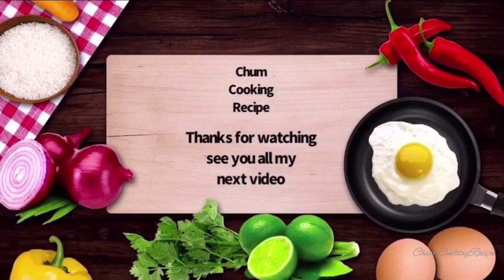BEEF MECHADO RECIPE | ChumCookingRecipe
BEEF MECHADO RECIPE

Ingredients:
1/2 Kilo Beef
2 Cups water
1 Cup green peas
1/4 Cup soy sauce
3 Tablespoons cooking oil
1/2 Teaspoon salt
1// Teaspoon ground black pepper
1 Small can tomato paste
3 Pieces bay leaves
1 Large Potato
1 Large Carrot
1 Large bell pepper
5 Cloves garlic
1/2 Onion

⏱Prep time: 15 mins
⏱Marinating time: 30 mins
⏱Cooking time: 1 hr to 30 mins
⏱Total time: 2 hrs 15 mins
🍽Servings: 6 persons